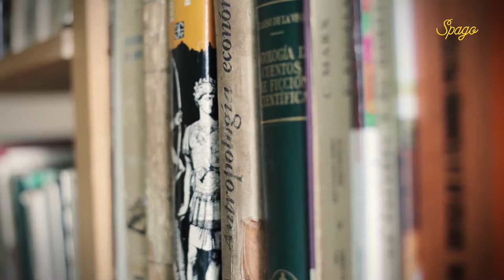Città del Messico un set cinematografico da scoprire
Sergio Muñoz è un regista di Città del Messico, un esploratore urbano che conosce i segreti di questa metropoli. Il suo di studio Gravedad Cero Films produce serie televisive che raccontano i fantasmi della città, storie sensibili, nascoste ma straordinarie: uno sguardo premuroso ed empatico alla vita di maestri di mestieri che stanno scomparendo e alle creature della notte. Nessuno li vede o li conosce, ma sono tra noi.

THANKS / CREDITS
Sergio Munoz
Marusia Estrada

Video courtesy of Gravedad Cero Films

SPAGO by Roberta Paolucci & Alessandro Sartori